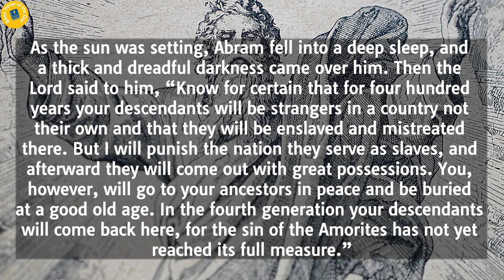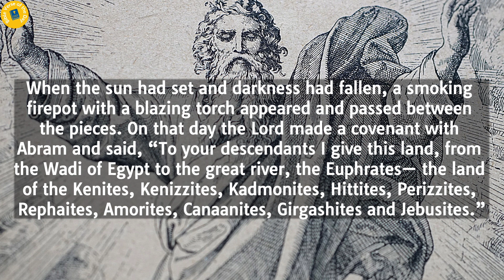Genesis 15 | Bible Reading | Bible Verse Of The Day | Word of God | Daily Bible Chapter